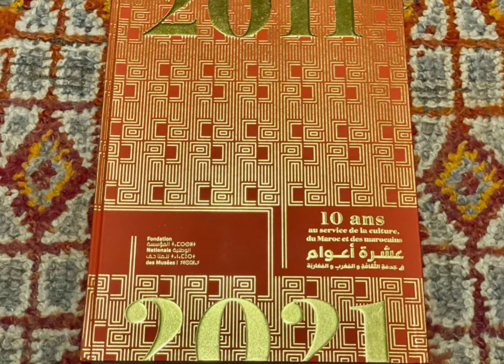La Fondation Nationale des Musées vous souhaite une bonne année 2023 !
Nos meilleurs vœux pour 2023.
Nouvel an, nouvel élan.